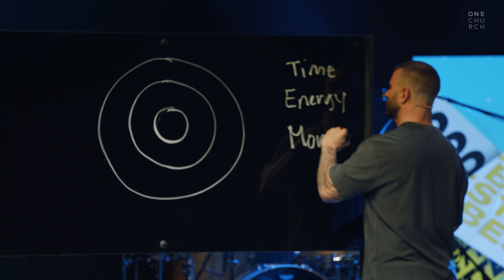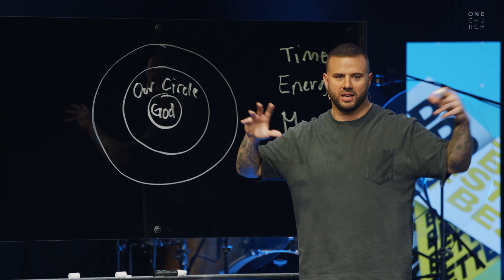First & Foremost | Greg Ford | ONE CHURCH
Facebook.com/onedotchurch
Twitter.com/onedotchurch
Instagram.com/onedotchurch